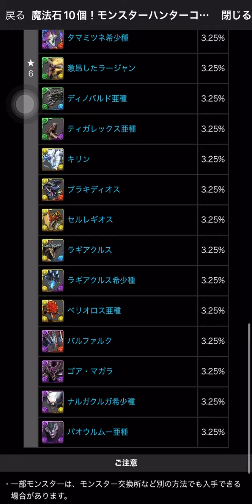【PAD】咆哮式抽蛋！目標抽齊亞種！ALL IN少少上尾班車！｜RakuRaku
Ah
0:00 前言
1:15 開抽
10:40 結果